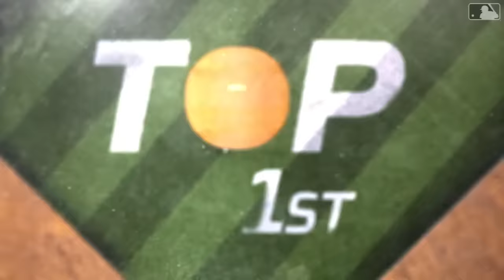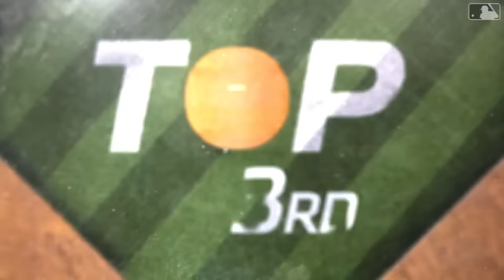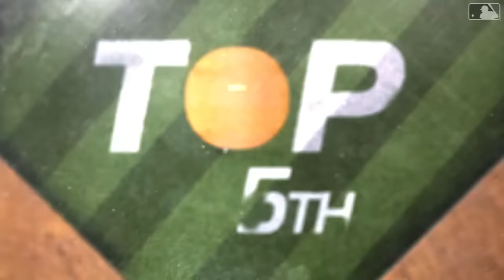Brewers vs. Orioles Game Highlights (4/12/24) | MLB Highlights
Brewers vs. Orioles full game highlights from 4/12/24